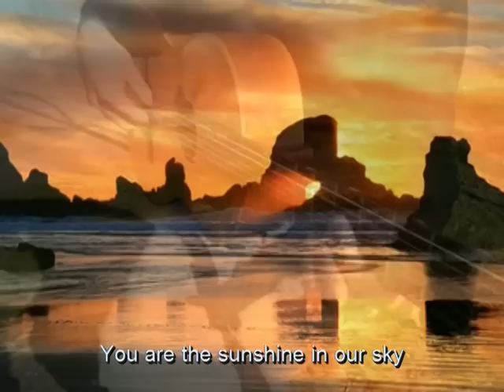Shout and Sing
Written by Nick Cianfarani
Arrangement by Vinnie Lamagna
lead vocals by Michele Sole

Album: Nick & Friends